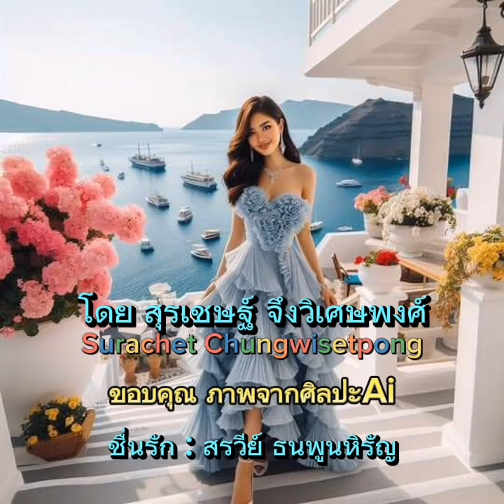เพลง​ ชื่นรัก​ : ส​รวีย์​ ธน​พูน​หิรัญ​